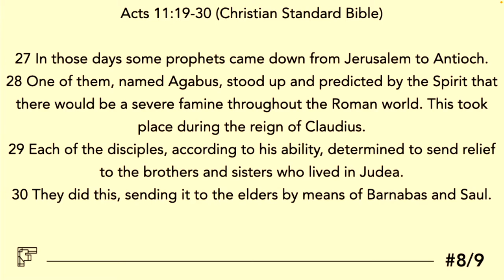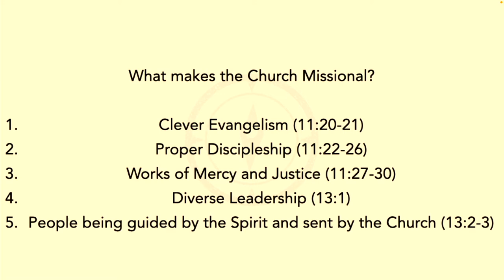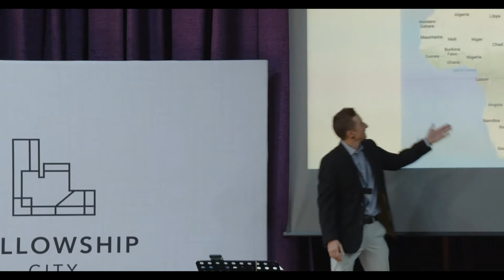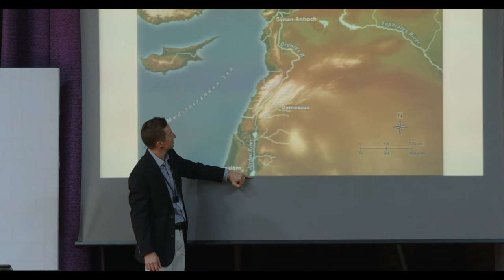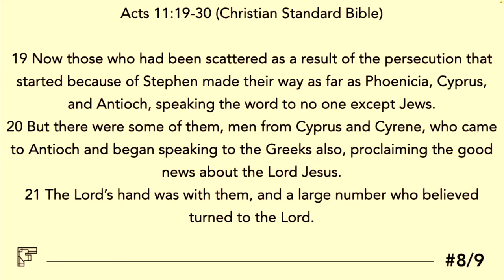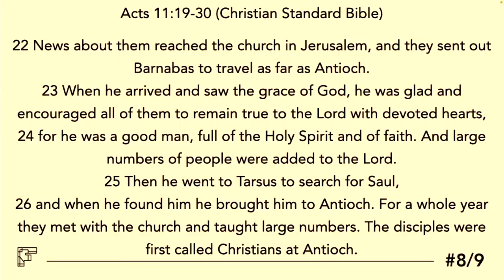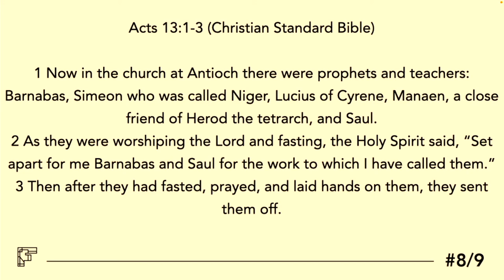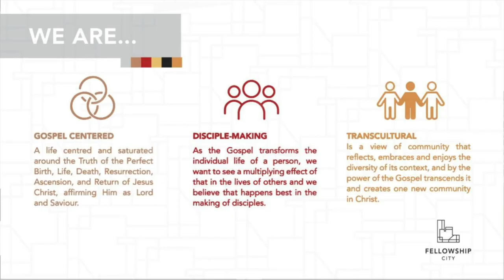The Book of Acts: S2E8 - What Makes The Church Missional? - Sunday Worship 24 July 2022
Season 2 in the book of ACTS!

Text: Acts 11:19-30, 12:25, 13:1-3 (CSB)
Theme: What Makes The Church Missional?